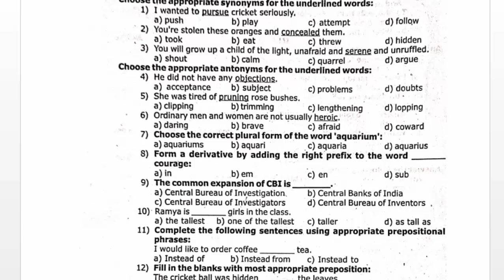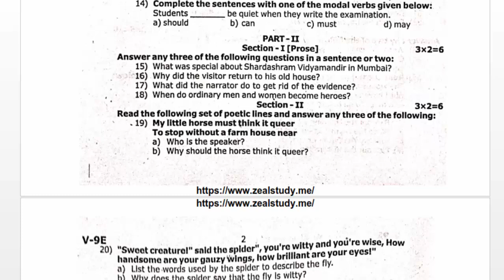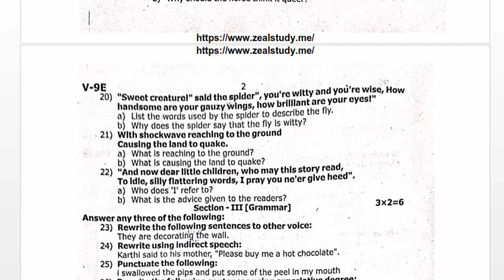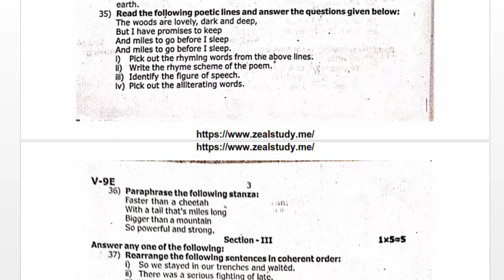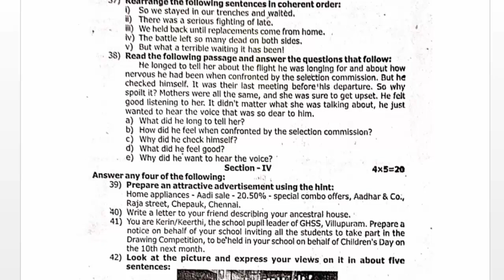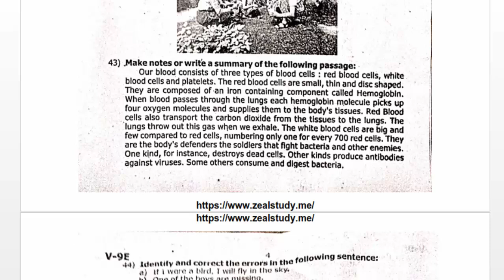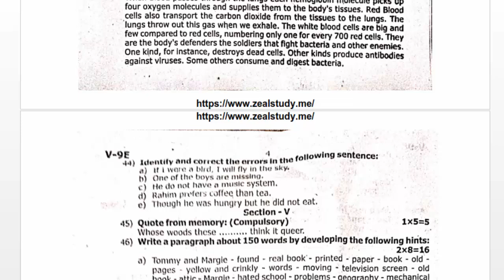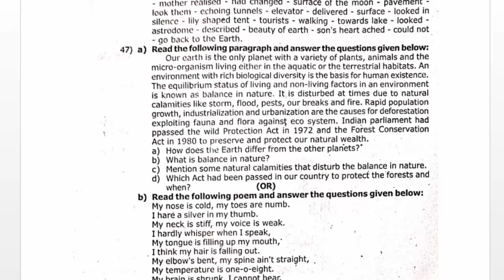9th Standard English Annual Examination Question Paper Virudhunagar District-2022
9th Standard English Annual Examination Question Paper Virudhunagar District-2022

Lesson plan
10th
10th TM Materials
10th EM Materials
9th
9th TM Materials
9th EM materials
8th
8th TM Materials
8th EM Materials
7th